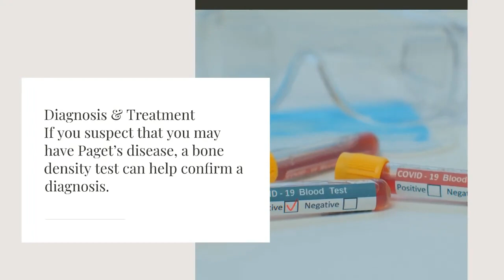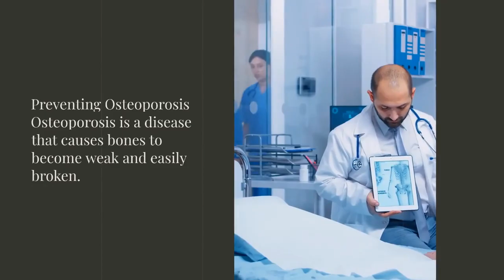Paget's Disease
Diseases and health are both important aspects of life, but often get little attention in our day-to-day routines. Diseases can range from easily treatable to fatal; knowing how to tell the difference between what's worth a trip to the doctor and what you can fight off with home remedies, or even nothing at all, can be the difference between life and death, or at least feeling miserable or feeling great! Health isn't just about the absence of disease either – it's about the optimal functioning of your entire body and mind.

This channel is make to teach you how to deal with some diseases.